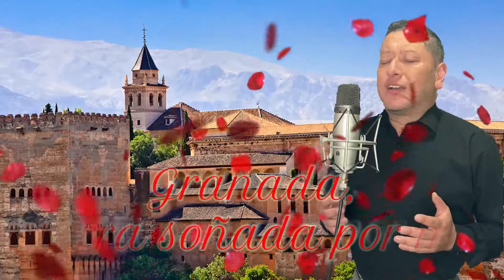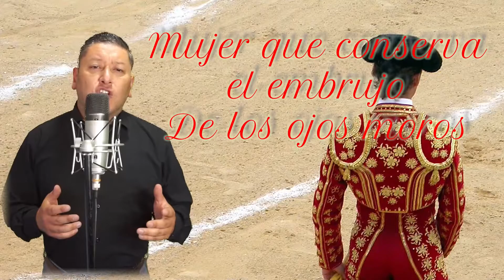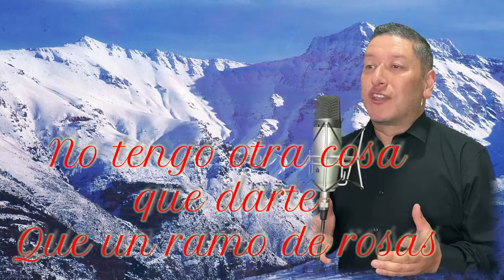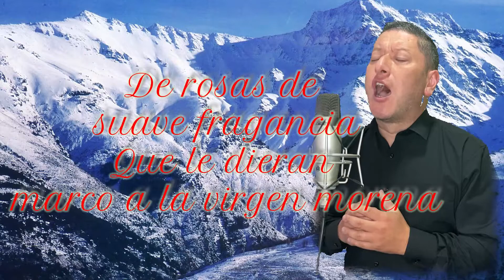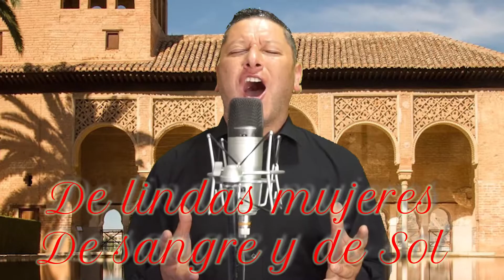Granada - Luis Valderas